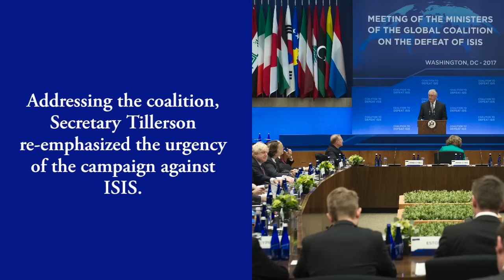This Week at State: March 24, 2017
Each week we recap the latest from the U.S. Department of State covering a wide range of global issues, events, and initiatives all in one place.